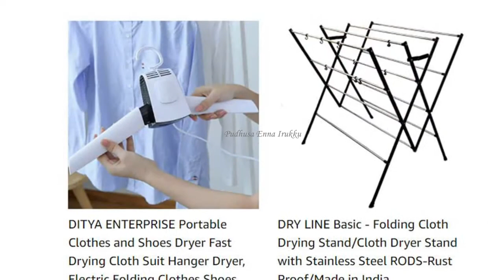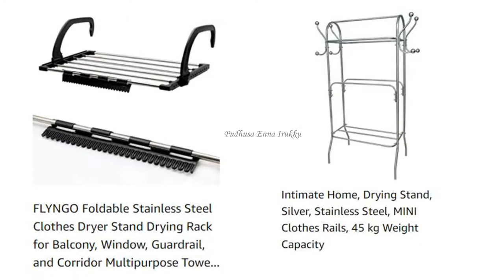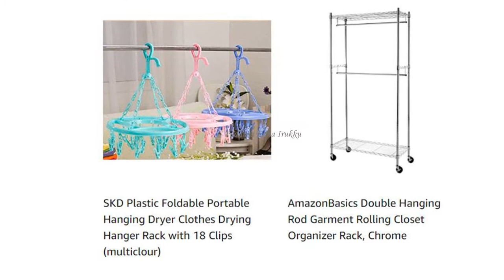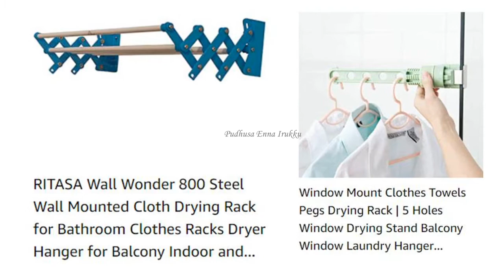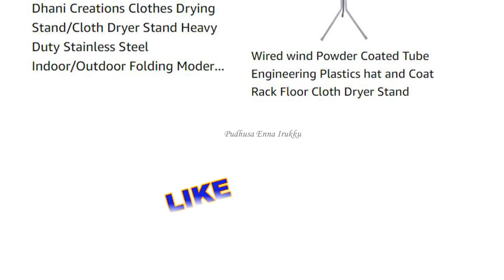Cloth Dryer for Indoor and Balcony | Dryer Stand Collection | Out door Cloth Dryer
A COLLECTION OF - Cloth Dryer Stands are  helpful to dry your clothes indoors or in balcony. Particularly in rainy seasson. hanging type / stand type/ wall mount or stand with wheels are available in the market.

Dry your Clothes Indoor or in Balcony  | Cloth Dryer Stand | Dryer Stand Collection | cloth dryer